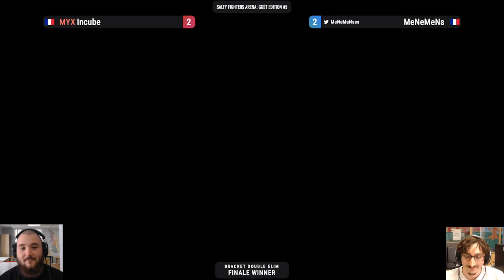SaltyArena Guilty Gear Strive #5 Winner Final, MYX | Incube (Bamlethal) VS Menemens (Leo Whitefang)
Monthly Guilty Gear au local de la Salty Arena à Lille